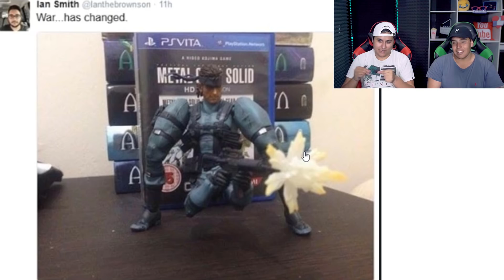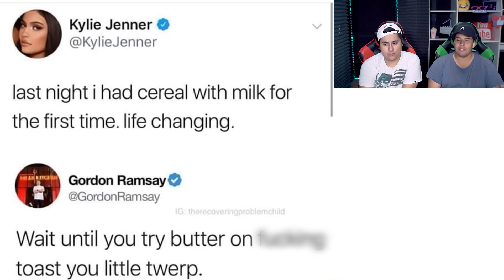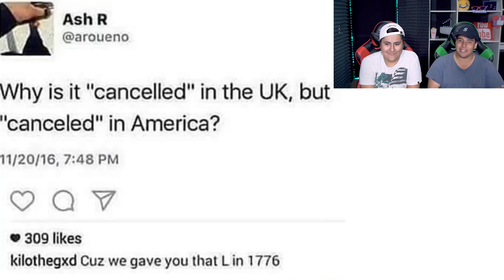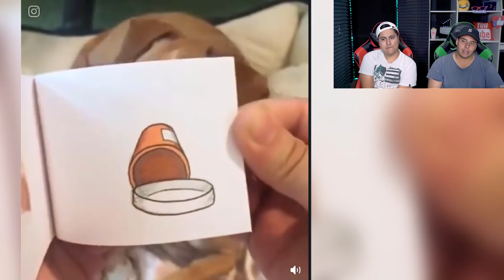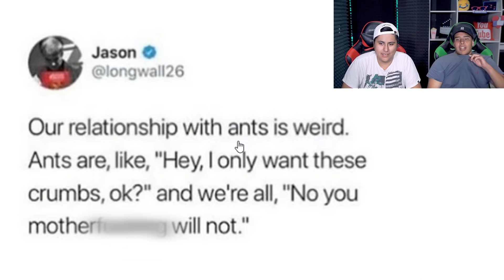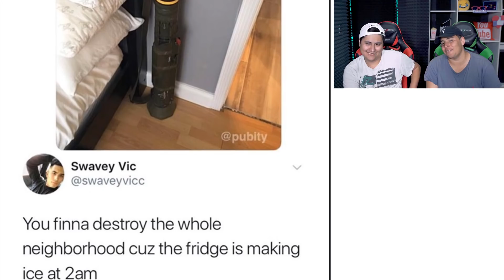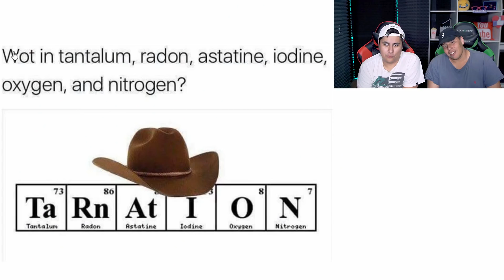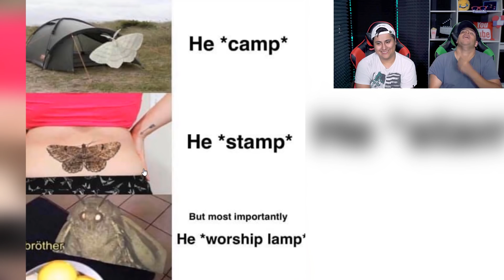Try Not To Laugh **Dank Memes EDITION 19**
In this Game Time episode we watched the best memes on the internet!